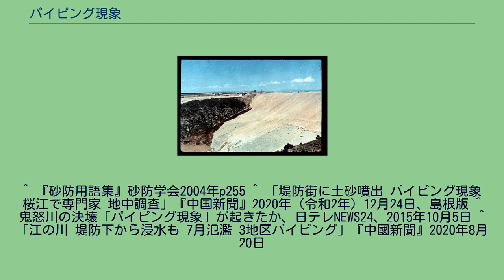パイピング現象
パイピング現象を起こしたティートンダム（1976年）。
ダムの中央から茶色に濁った水が漏れ出している パイピング現象（パイピングげんしょう）は、浸透水の挙動により生じる地盤や構造物の破壊現象。
単にパイピングと呼ばれることもある。
透水性の項も参照のこと。
シルトや砂質の地盤内で脆弱な部分に浸透水が集中すると、やがてパイプ状の水の通り道ができる。
パイプの前後における水位差があり、動水勾配が大きくなると土中の浸透性が高まり、水とともに流動化した土砂が地盤外へ一気に移動する。
動水勾配の増加次第では、土砂が噴出するような激しい挙動を見せる。
ティートンダムをはじめ、大型の構造物や建築物などがパイピング現象をきっかけとして崩壊に至ったケースもある。
堤防やダム、地中壁など大量の水に接する土木工事の現場では、構造物の内外の水位（地下水面）差や土質の状況を確認することによりパイピング現象が生じないよう注意が払われている。
2020年、土木学会メンバーや学生らが、江の川のパイピング現象の場所を掘削して土砂が噴出した部分の断面を観察。
周囲より色の薄い地層が下から湧き上がる構造が確認されている。
^ 『砂防用語集』砂防学会2004年p255 ^ 「堤防街に土砂噴出 パイピング現象 桜江で専門家 地中調査」『中国新聞』2020年（令和2年）12月24日、島根版 ^ 鬼怒川の決壊「パイピング現象」が起きたか、日テレNEWS24、2015年10月5日 ^ 「江の川 堤防下から浸水も 7月氾濫 3地区パイピング」『中國新聞』2020年8月20日